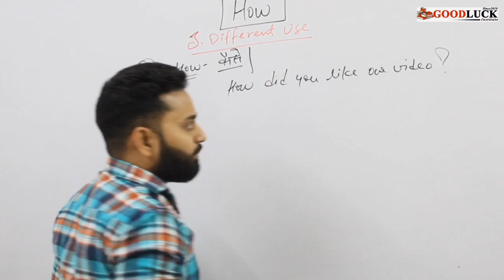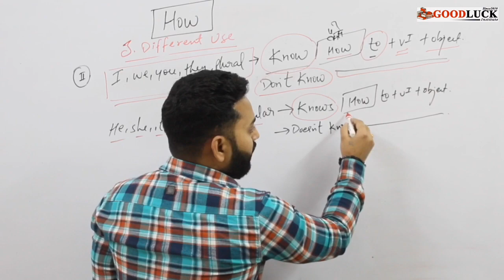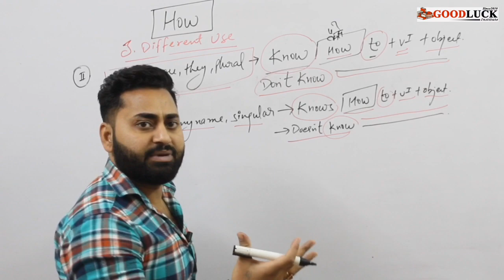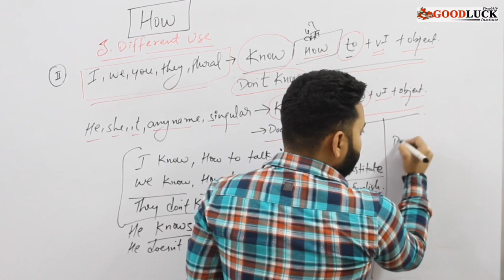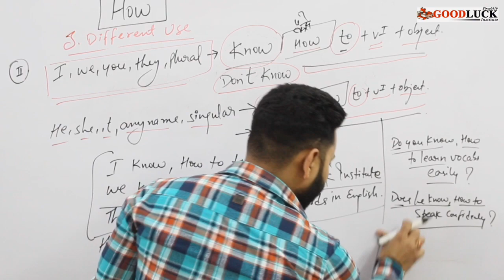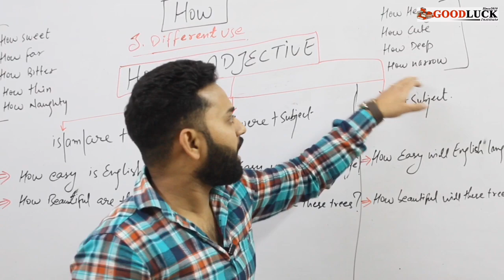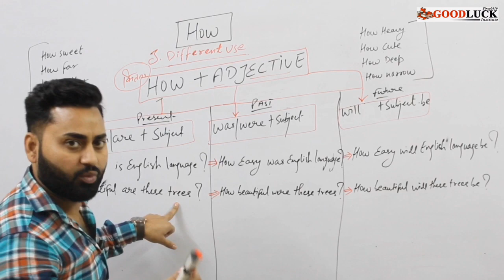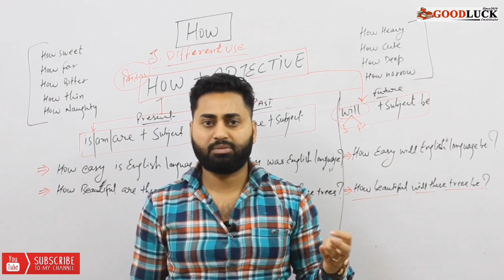3.Different Use of How in Detail || By Mr. Jassi